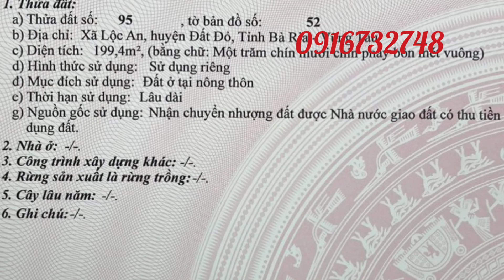siêu phẩm Đất lộc An mới nhất 10×20 giá ngộp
nằm trong khu dân cư đông đúc hiện hữu gần trường học bệnh viện
chợ ủy ban vv